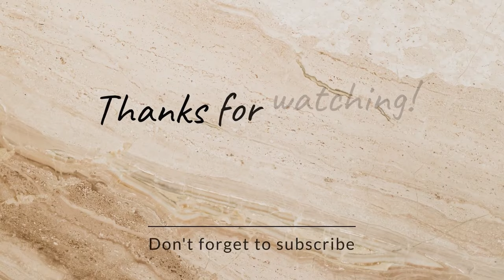NEW*RARE BEAUTY MATTE LIPLINERS & LIPSTICKS*10 SHADES-LIP APPLICATION AND REVIEW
Rare Beauty matte lipliners + lipsticks - 10 shades - lip application and review 🤍

SHOP MY: 〰️ 〰️ 〰️ 〰️ 〰️ 〰️

INSTAGRAM & YOUTUBE VIDEOS -

POSHMARK CLOSET -

DISCOUNTS: 〰️ 〰️ 〰️ 〰️ 〰️ 〰️

Musician: LiQWYD